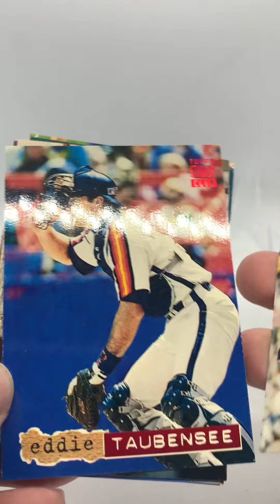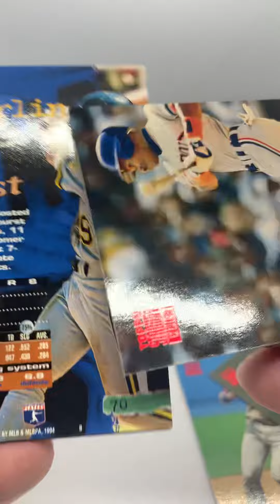Opening a pack of 1994 Topps Stadium Club Series 1😄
I was pretty excited to find that these Series 1 of ‘94 Stadium Club weren’t bricked up… and it was a solid pack besides😄